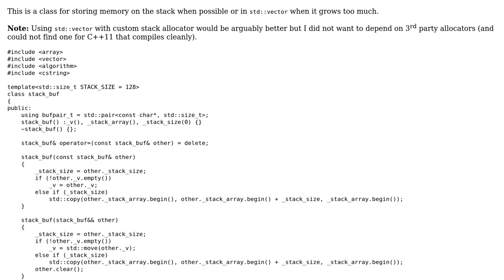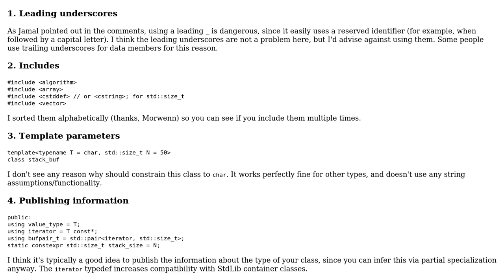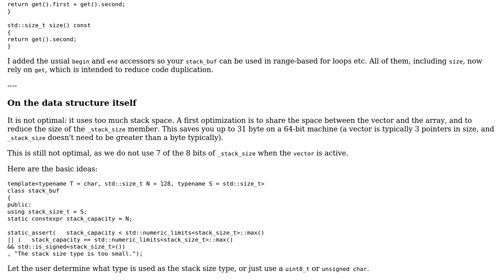Stack buffer class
With thanks & praise to God, and with thanks to the many people who have made this project possible! | Content (except music & images) licensed under CC BY-SA | Music | Images & others | With thanks to user Jamal user GabiMe user dyp and the Stack Exchange Network Trademarks are property of their respective owners. You are responsible for your own actions.